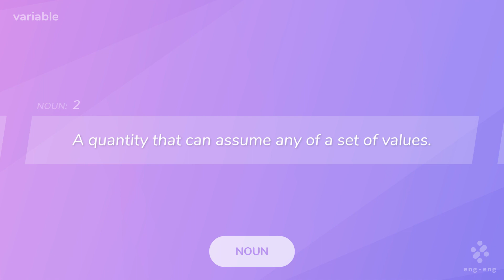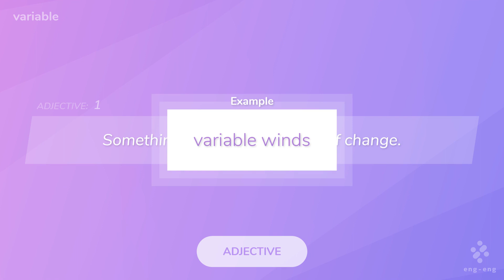【variable】eng-eng英英辞書動画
英語を英語のまま理解したい人のための英英辞書動画です。

【variable】

■NOUN
1. Something that is likely to vary.
　・the weather is one variable to be considered
2. A quantity that can assume any of a set of values.
3. A star that varies noticeably in brightness.
4. A symbol that is used in mathematical or logical expressions to represent a variable quantity.

■ADJECTIVE
1. Something liable to or capable of change.
　・rainfall in the tropics is notoriously variable
　・variable winds

WordNet